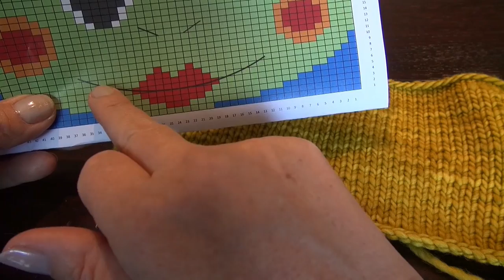Der Stielstich - Konturen auf Motivpullover sticken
Der dritte Teil der Videoreihe: Motivpullover stricken von Strickdesignerin Rita Maaßen. Hier demonstriert sie, wie mit Hilfe des Stielstichs Konturen auf Strickmotive gestickt werden.